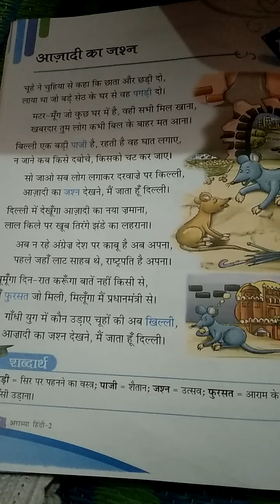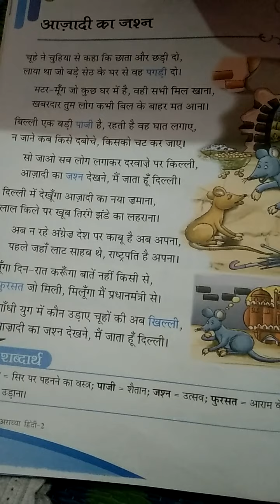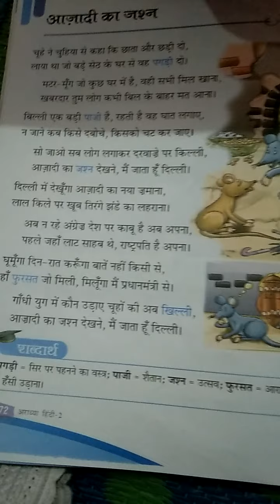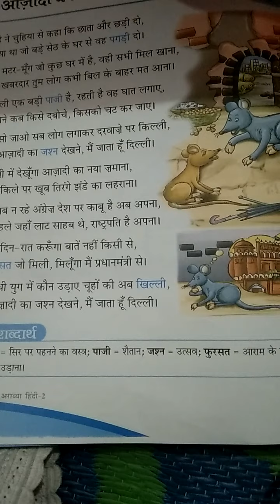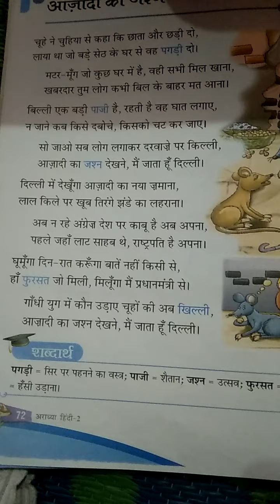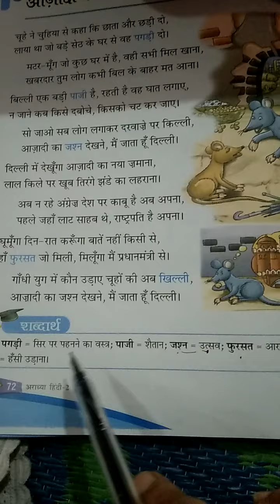class 2 hindi